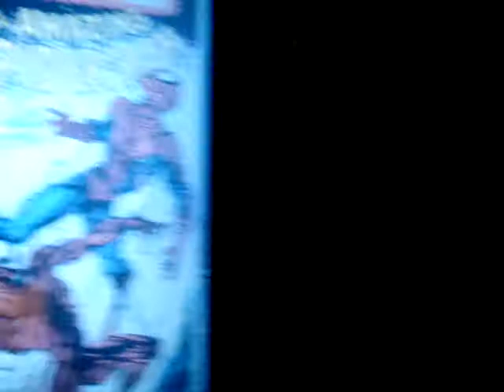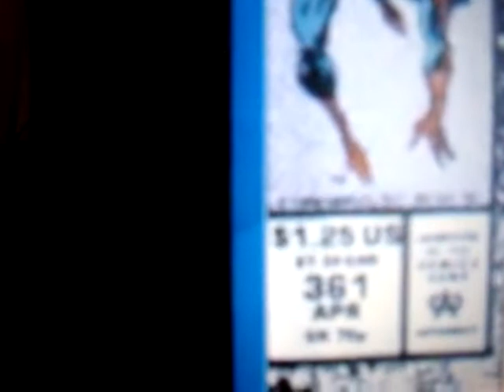Got You Covered - ACBA - Savage Genesis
Cover from. The Amazing Spider-Man #361 Carnage part 1"Savage Genesis!" Released April '92. (Artist - Mark Bagley Inker - Randy Emberlin) Carnage/ Cletus Kasady 1st full appearance "A.C.B.A."